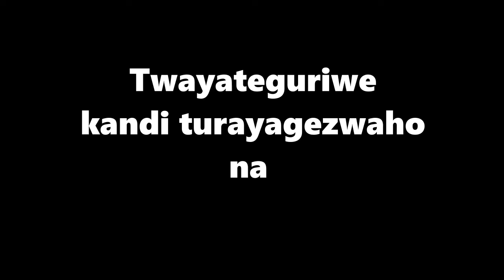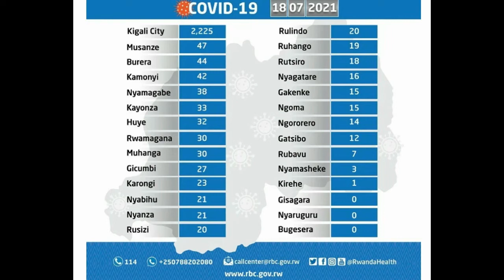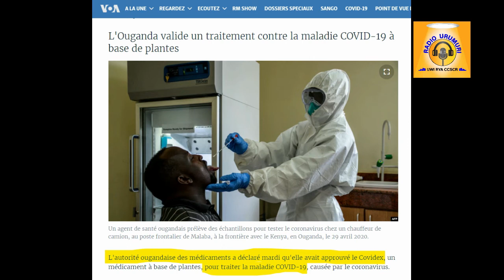Amakuru mu kinyarwanda kuwa 19 Nyakanga 2021 ya Fabien